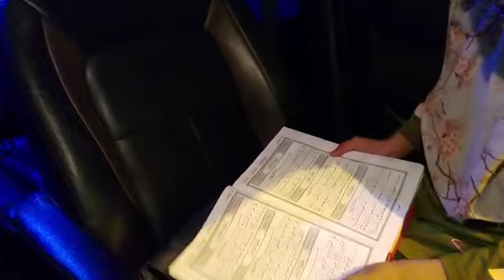Bila adik takut semut kecoh satu dunia